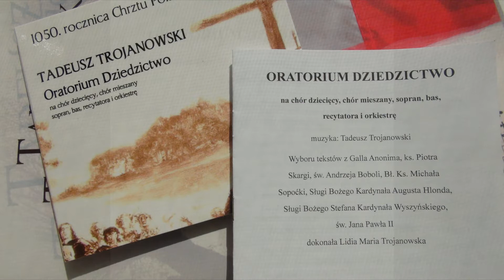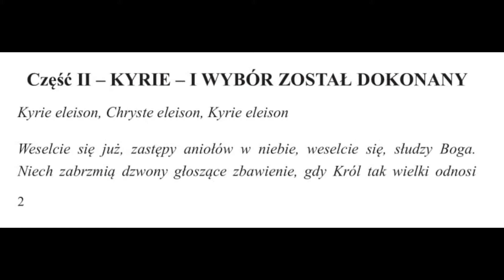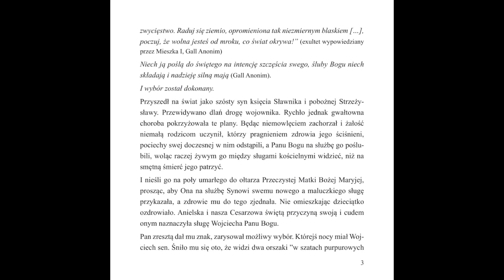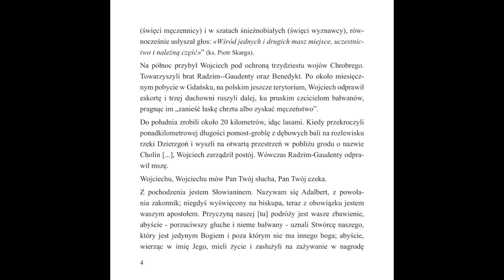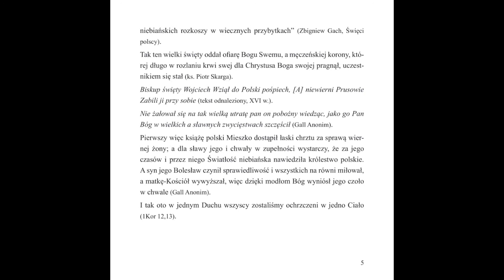Oratorium Dziedzictwo 1050, cz. II Kyrie - I wybór został dokonany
II część Oratorium Dziedzictwo z 2016 r. z muzyką Tadeusza Trojanowskiego nawiązuje do męczeństwa św. Wojciecha. Teksty Galla Anonima, ks. Piotra Skargi, Zbigniewa Gacha i XVI tekst nieznanego autora.